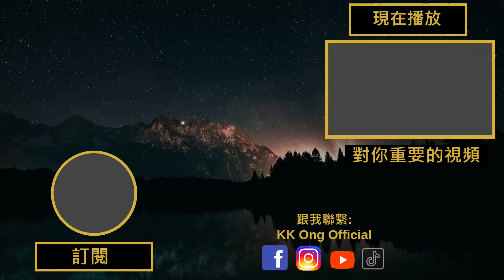我如何赚到我的第一桶金｜3個快速致富的習慣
人生第一桶金，是很多人的目標、夢想或是里程碑。它往往對當事人具備著很大的意義。

但是第一桶金容易賺嗎？🤔🤔🤔

有些人需要花一輩子才能得到他們的第一桶金；有些人則需要10年的時間去得到他們的第一桶金；有些人則需要一年半載就能得到他們的第一桶金。

然而，很多人庸庸碌碌過了一輩子都沒有辦法賺到第一桶金。

到底要怎樣才可以賺到人生的第一桶金呢？💰💰💰

KK Ong將會在這個視頻分享，他如何賺到人生的第一桶金，還有致富的習慣！💪💪💪

影片概括
0.00 - 影片介紹
0.51 - 習慣一：寫下目標
2.13 - 習慣二：選對渠道、行業
4.42 - 習慣三：延遲快樂
5.52: 總結

KK Ong 帮助企业家和创业家成长生意和销售通过电子营销.

KK 帮助了自己和不同行业的老板达到6-7位数通过面子书广告.

KK ONG. 我喜欢解决问题，帮助别人和学习。

KK 今天看到的最大问题是教育. 学校系统和大学已经过时, 昂贵, 而且非个性化. 他们的唯一目的是“让人们”获得工作. 老板们也没有良好学习的机会学习发展生意 .

KK 相信“传统教育带给你生存机会, 自学教育带给您无限的财富”. 我的任务是让地球上的每个人学习人生最重要的知识。我的目标是通过教人们如何自学. 我相信人们应该学习如何思考, 而不是思考什么.

这个视频是关于我如何赚到我的第一桶金｜3個快速致富的習慣